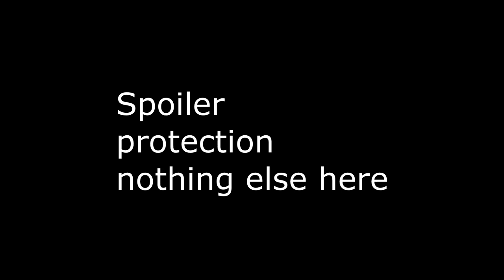Match 4 R3 - Kangaroo & Wallaby vs Catch My N : 2v2 WAW Open : Men of War Assault Squad 2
Game 4, note didn't save my audio for first half.   *CENSORED AUDIO* Also note I had to censor a lot of Handzy's communications on request + also to keep it respectable.  He was having his period that week.